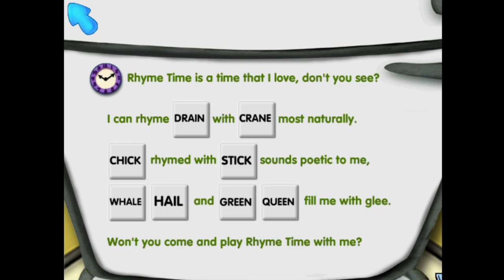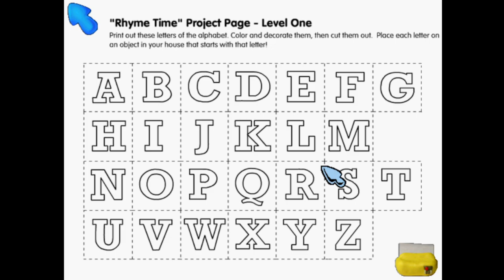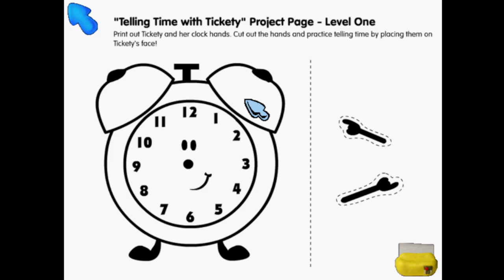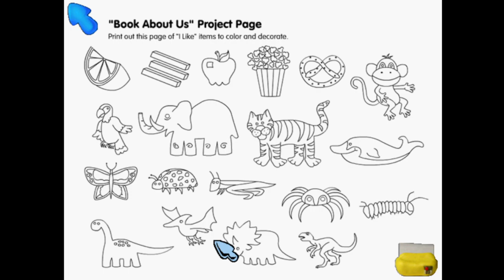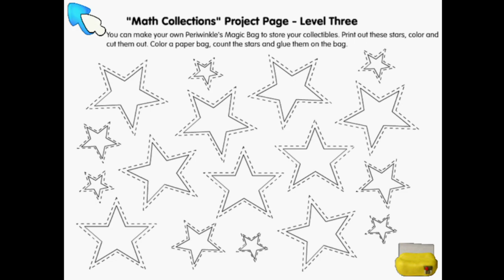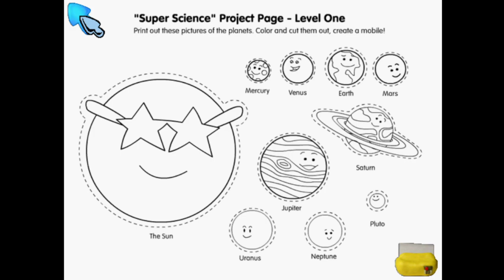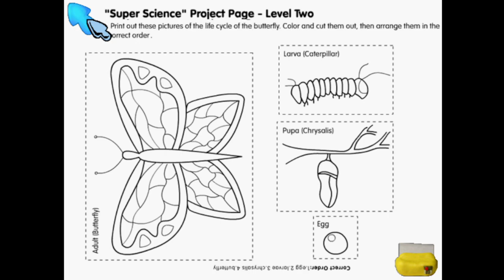Blue's Kindergarten Full Gameplay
TIMESTAMPS
0:00 Intro
5:51 Rhyme Time
20:41 Telling Time with Tickety
30:51 Book About Us
38:37 Math Collections
55:00 Super Science

Blue's Clues: Kindergarten is a PC game released on October 17, 2002 by Infogrames and Nick Jr. Interactive alongside Blue's Clues: Preschool.

Blue and Periwinkle are playing school! Play all three levels of the game while you learn the concepts of kindergarten, like rhyming, telling time, creating, math and science.